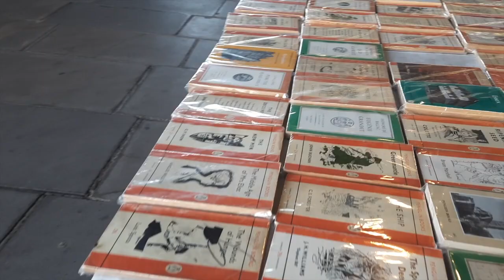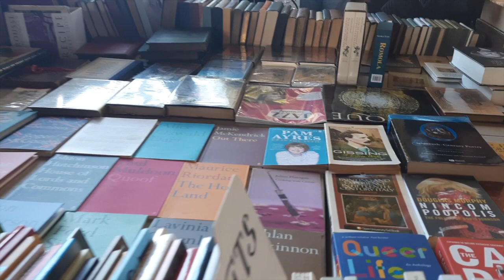আজ সেন্ট্রাল লন্ডন ঘুরলাম l Explore Central London with us | Travel Vlog | Bengali Vlog | Episode 21